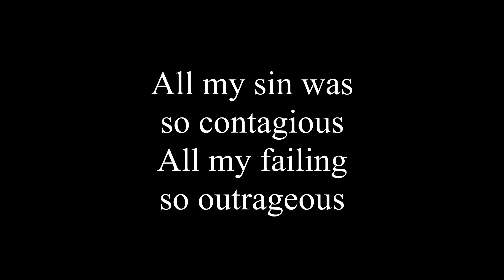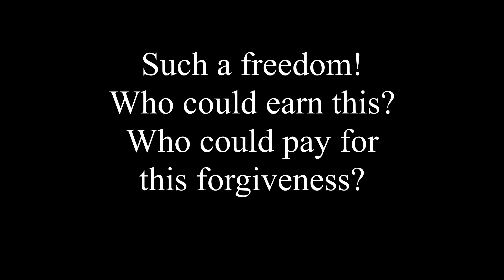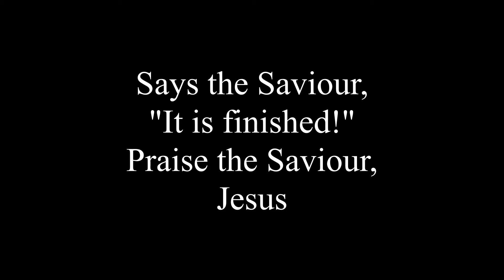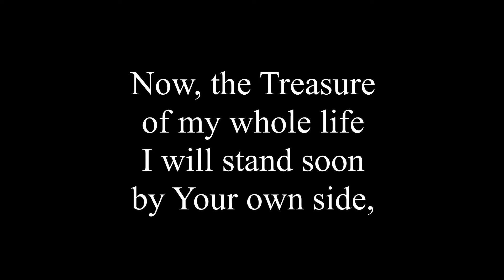Saving Sinners (Mark 2:13-17) - April 26th, 2020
This message is part 9 of the sermon series Following Jesus (An Exposition of Mark) by Joey Morrison at Southside Baptist Church, Concord, NC.  To hear more in this series or others please visit our